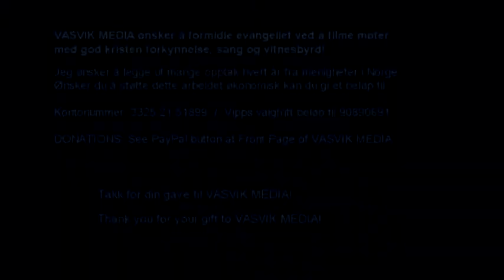(1793) Sverre Leif Lien: Du har hørt om det kors der din Frelser led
Opptak fra teltmøter på Hovsherad 2.-18. juni 2017 (3 kamera). Alt ble filmet av Aksel Skåland og medhjelpere. Hjertelig takk for innsatsen!